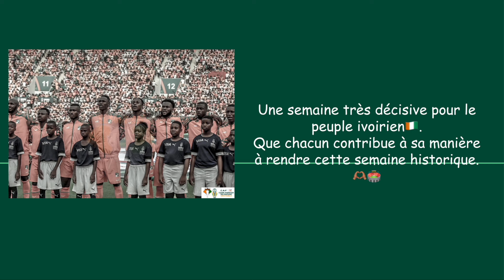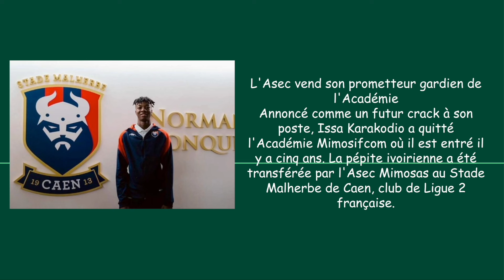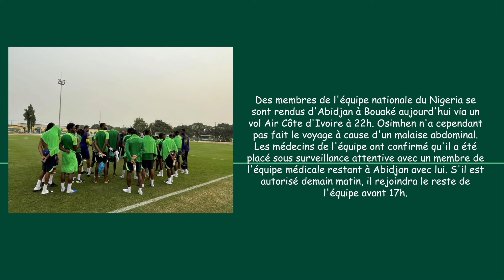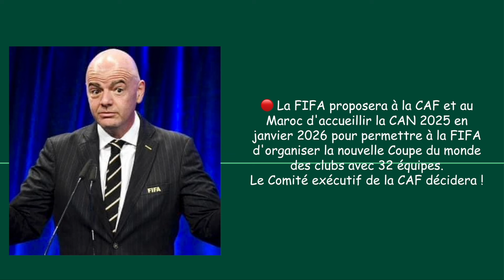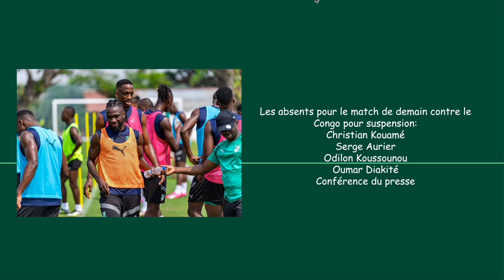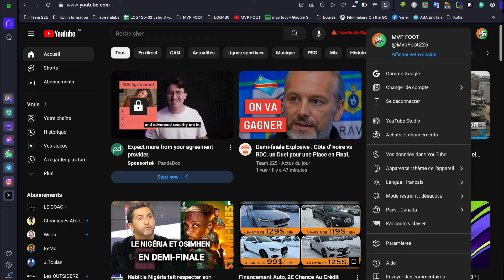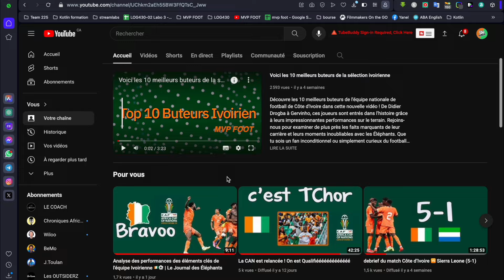David Datro Fofana dans l'équipe de la semaine de la Premier League | Le journal des éléphants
Auteur d'un doublé avec Burnley ce week-end, Datro Fofana fait partir de l'équipe de la semaine de PL d'Alan Shearer.
🇨🇮 Toute l’actualité des Éléphants de Côte d’Ivoire
Une semaine très décisive pour le peuple ivoirien🇨🇮.
Que chacun contribue à sa manière à rendre cette semaine historique
Les actus du FootBall Ivoiriendu  jour, résumées et expliquées !